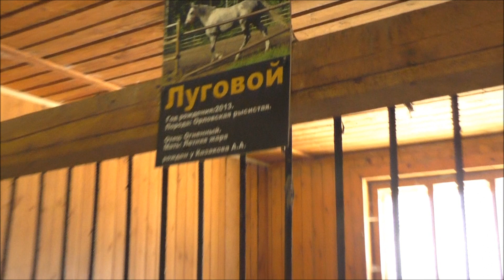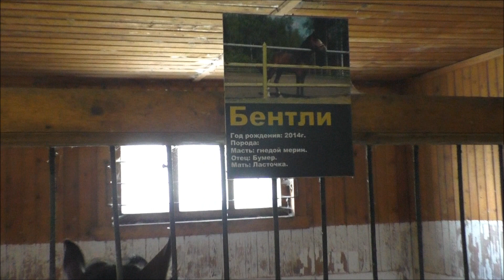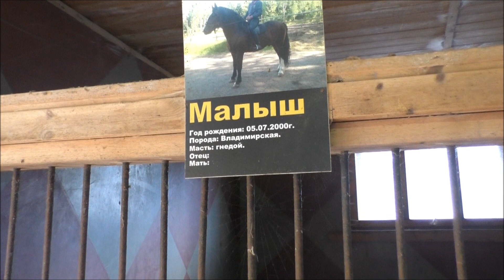Круиз 2018! ( День 2 ) Мандроги...